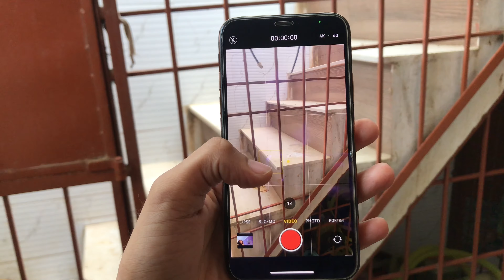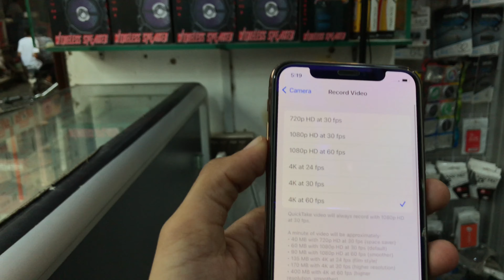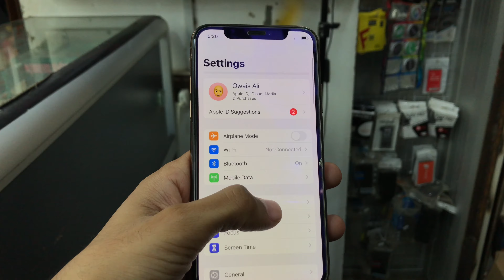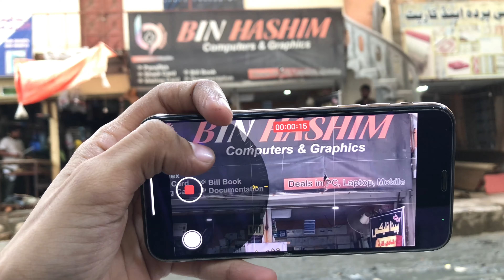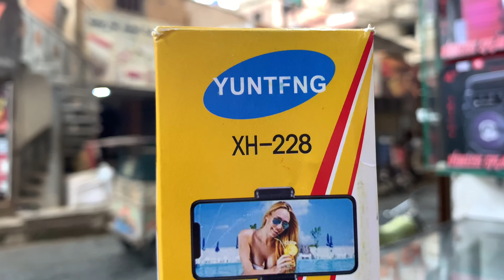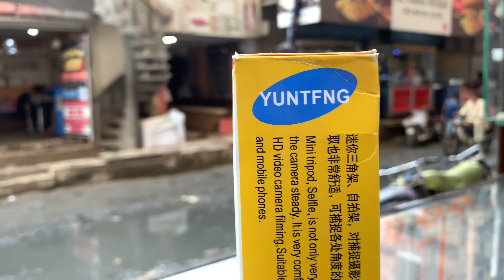iPhone XS in 2022 | Best Phone For PUBG FREE FIRE | Best Phone for Gaming | Best iphone under 50k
iPhone XS in 2022 | Best Phone For PUBG FREE FIRE | Best Phone for Gaming | Best Camera Phone

Mr OWAiZi

You have any question
Come insta INBOX